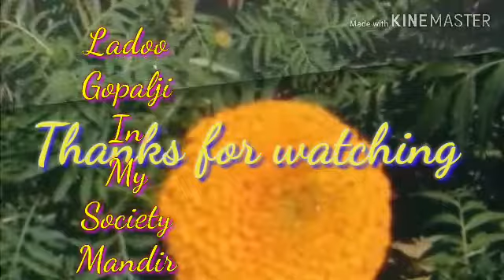Purpose of education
Education for what purpose